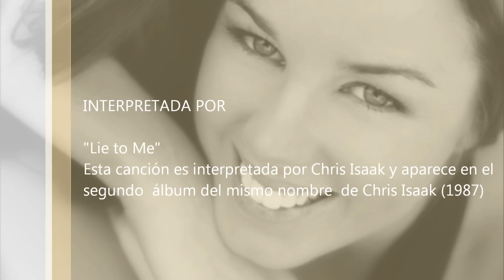chris isaak - lie to me subtitulado al español "1986"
Christopher Joseph Isaak (Stockton, California, 26 de junio de 1956) es un músico de rock y actor ocasional estadounidense.

Isaak nació en Stockton, California. Hijo de Dorothy Vignolo, trabajadora de una industria de patatas fritas, y de Joe Isaak, conductor de grúas. La madre de Isaak es italoestadounidense, originaria de la ciudad de Génova. Asistió a la escuela secundaria Stag Alto Schoolet entre Delta College y luego continuó sus estudios en la Universidad del Pacífico. En virtud de un intercambio académico, de Chris para el Japón, paralelamente a sus estudios, trabajó como techador, guía turístico, e incluso boxeador aficionado (su nariz dañada ha sido intervenida 7 veces).

Carrera musical

En 1984, firma un contrato con Warner Bros. Records para su primer álbum, Silvertone. En 1987 graba un segundo disco homónimo. Ese mismo año, se extraen seis canciones de estas dos grabaciones para los dos primeros capítulos de la serie estadounidense de la NBC "Detective Privado", ("Private Eye") [1], titulados como uno de sus éxitos: "Blue Hotel, part. 1" y "Blue Hotel, part. 2". Ambientada durante los años 50´s y protagonizada por Michael Woods y un jovencísimo Josh Brolin, narra la investigación del asesinato de un cantante de Rock&Roll (Billy Ray). Esto supuso un espaldarazo para su carrera, y la renovación de su contrato en el año 1988, cuando la Warner decidió pasarlo a su filial Reprise Records.

Un año después (1989) lanza el disco Heart Shaped World, el cual incluye su canción más conocida: Wicked Game. Este tema sería usado más tarde, en una versión instrumental, en la cinta Corazón salvaje del director David Lynch, y también en la película Hombre de familia (2000). Lee Chesnut, director musical de una estación radial de Atlanta, obsesionado con las películas de Lynch, comenzó a pasar la versión completa del tema que rápidamente comenzó a trepar en las listas de su país. El vídeo, dirigido por Herb Ritts y protagonizado por el propio Isaak junto a la modelo danesa Helena Christensen, fue un éxito en importantes cadenas como MTV y VH1. También existe un video menos conocido dirigido por el propio David Lynch y contiene escenas de la película.

En 1999, el tema Baby Did a Bad, Bad Thing, incluido en su disco Forever Blue (1995), es usado por el director Stanley Kubrick en su última película titulada Eyes Wide Shut. El vídeo es dirigido por el mismo Herb Ribbs y, de nuevo, protagonizado por Isaak junto a otra modelo, esta vez la francesa Laetitia Casta.

Isaak también compuso un tema musical para el programa de televisión The Late Late Show with Craig Kilborn. En 2001 presenta su propio programa de televisión, The Chris Isaak Show, el cual estuvo en el aire entre marzo del 2001 hasta marzo del 2004 y era transmitido por la cadena de cable estadounidense Showtime. El 2004, su tema Life Will Go On fue usado en la banda sonora de la película Chasing Liberty (dirigida por Andy Cadiff). También su tema Two Hearts se usó en los créditos finales de la película de 1993, Amor a quemarropa, dirigida por Tony Scott.